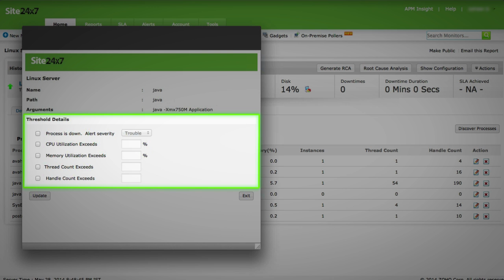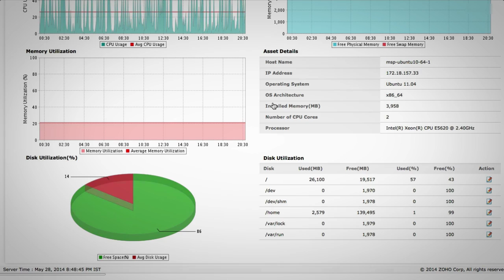Linux Server Monitoring from the Cloud (SaaS) by Site24x7 - Old control panel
Site24x7's Linux monitoring empowers you to proactively detect and troubleshoot performance issues in your Linux servers and applications. By effectively reducing mean time to repair, this tool ensures increased availability and optimal performance for your Linux environment. Monitor critical parameters across various Linux distributions to mitigate server issues and guarantee business continuity.
With real-time alerts, instant remediation, and comprehensive reports powered by AI, you can keep your Linux servers running smoothly and efficiently. Discover how Site24x7 can elevate your Linux monitoring experience today!